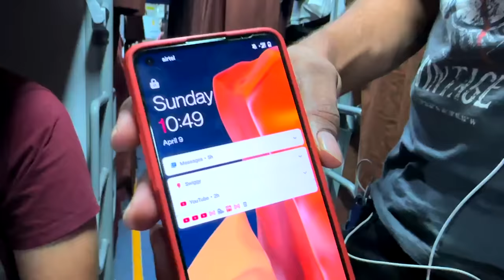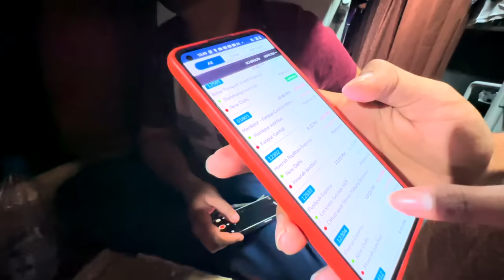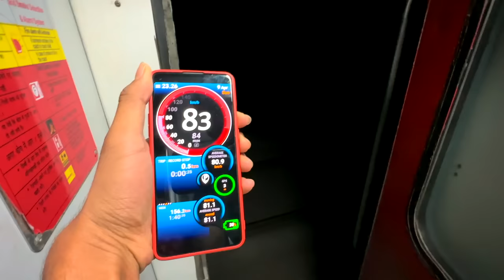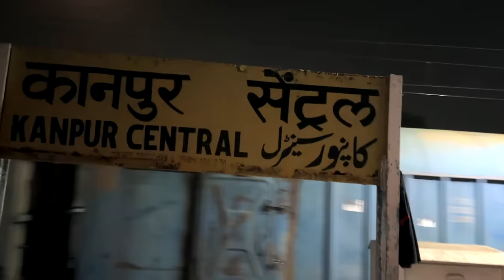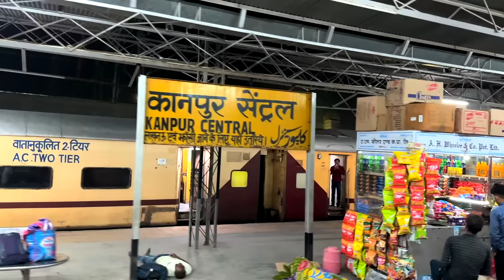ARUNACHAL AC EXPRESS Train journey *Pahli bar dekha itna Bhayankr Failure * late by 5 Hours